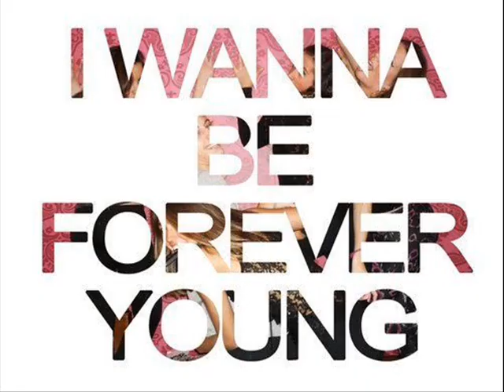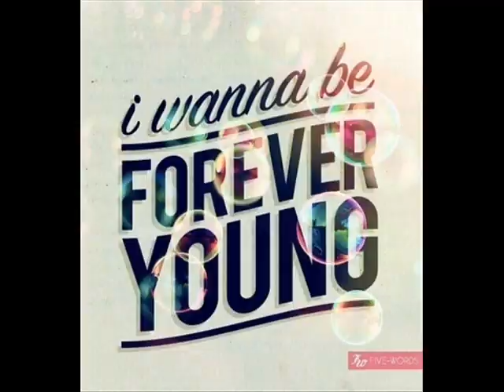Alphaville cover - Forever Young (a capella by Jeff A. Smith)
My cover of Alphaville song "Forever Young", a capella version, voice only. I'm just an amateur singer, but I hope you like it!
(Translation to Portuguese below:)
Minha cover da música do Alphaville "Forever Young" (jovem para sempre), versão acapela, voz apenas. Eu sou apenas um cantante amador, mas espero que você goste!

FOREVER YOUNG – by Alphaville
Jovens para sempre

Vamos dançar com estilo, vamos dançar por enquanto
O céu pode esperar, nós só estamos observando o firmamento
Ansiando pelo melhor, mas aguardando o pior
ARE YOU GOING TO DROP THE BOMB OR NOT?
Você vai jogar a bomba ou não?

Deixe-nos morrer jovens ou deixe-nos viver para sempre
Nós não temos o poder, mas nós nunca dizemos nunca
Sentados em uma trincheira, a vida é uma viagem curta
A musica é para os homens tristes

Você pode imaginar quando esta corrida acabar
E virarmos os nossos rostos dourados em direção ao sol
Louvando os nossos líderes, nós estamos entrando em sintonia
THE MUSIC'S PLAYED BY THE MADMEN
A musica é tocada pelos homens loucos

(CHORUS)
Jovem para sempre, eu quero viver jovem para sempre
Você quer mesmo viver para sempre
FOREVER -- AND EVER
Para sempre – e sempre

Alguns são como água, alguns são como o calor
Alguns são uma melodia, e alguns são o ritmo
Mais cedo ou mais tarde, eles terão todos passado
Por quê não permanecemos jovens?

É tão difícil envelhecer sem uma causa

Eu não quero padecer como um cavalo cansado
YOUTH'S LIKE DIAMONDS IN THE SUN
A juventude é como diamantes no sol
AND DIAMONDS ARE FOREVER
E os diamantes são para sempre

Tanta aventuras que não poderiam acontecer hoje
SO MANY SONGS WE FORGOT TO PLAY
Tantas canções que esquecemos de tocar
SO MANY DREAMS SWINGING OUT OF THE BLUE
Tantos sonhos oscilando inesperadamente
WE'LL LET THEM COME TRUE
Nós faremos com que eles se realizem

(REPEAT CHORUS)
(Repete o côro)

FOREVER YOUNG...
Jovens para sempre...